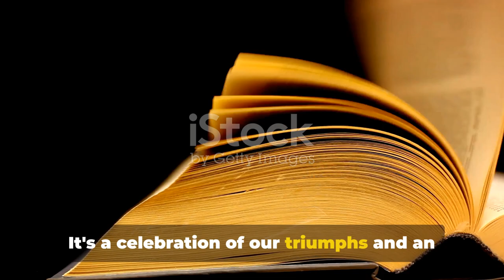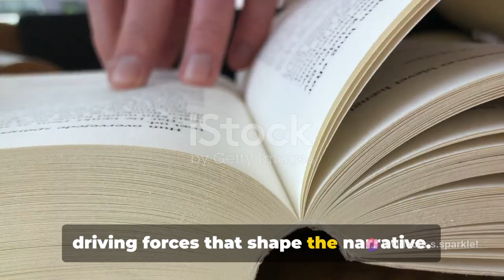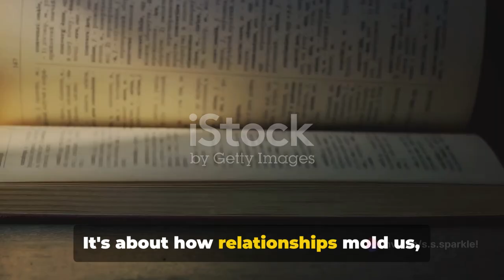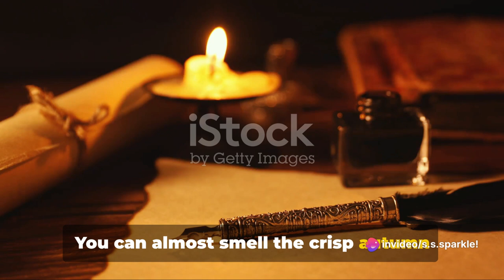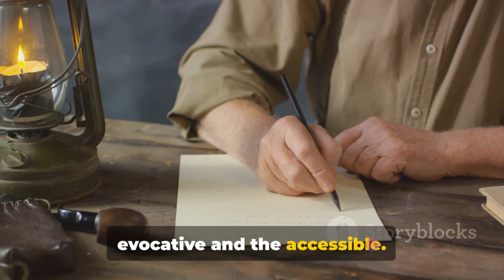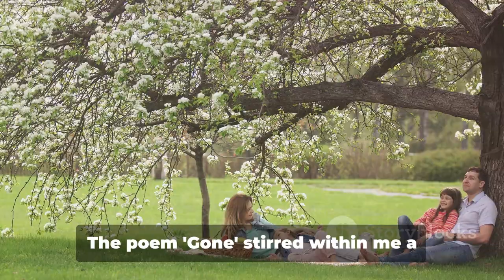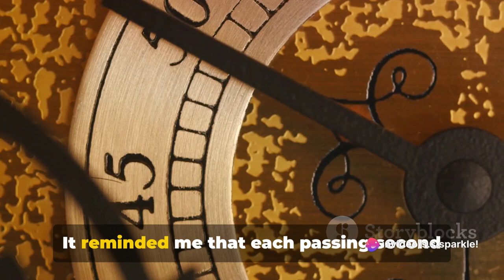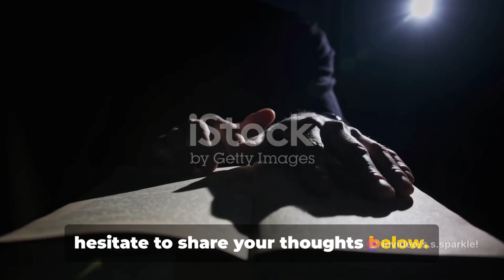Endings Poetry and Prose by William Poe